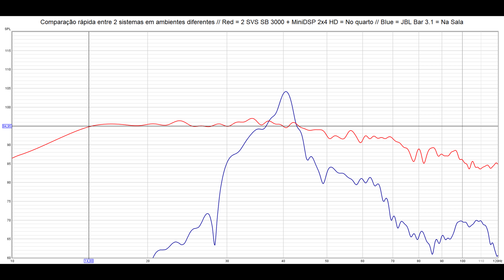Dual SB 3000 vs JBL Bar 3.1 / Ambientes Distintos (4k)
Medição feita com REW + Umik-1
Ambientes distintos, mas serve como "Base de comparação"

Dual SB 3000 + Minidsp 2x4 HD = No quarto
JBL Bar 3.1 = Sala